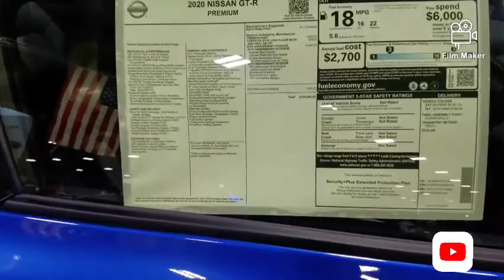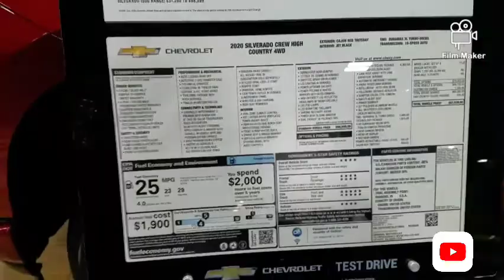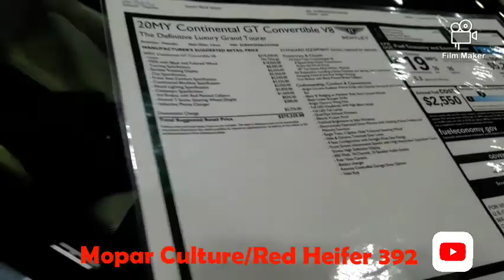Charlotte Auto Show 2019